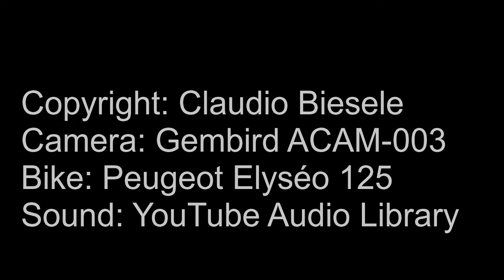Appenzell Moto Malojapass (Casaccia)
Location: Uphill cornering between Casaccia and Maloja
Direction: Casaccia - Maloja
Degree of difficulty: a lot of narrow corners, good to bumpy tarmac, 9% gradient
View: If you take the first parking spot after Maloja you have a fantastic view over the Val Bregaglia and the serpentine